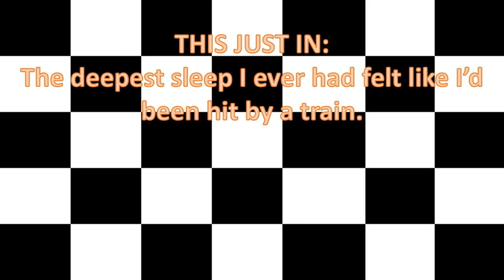Alternate Future of the World: Episode 12 - A Terrible Decision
a twist, and then not a twist